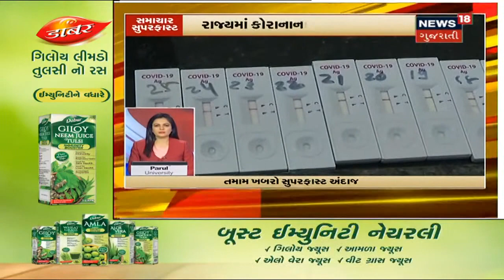આજના બપોરના તમામ મહત્વના સમાચાર । Top Afternoon News । 06/10/2020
જુઓ આજના બપોરના તમામ  મહત્વના સમાચાર સુપરફાસ્ટ અંદાજમાં.